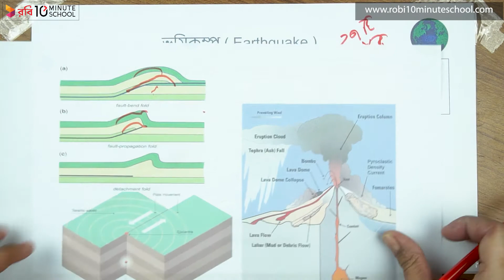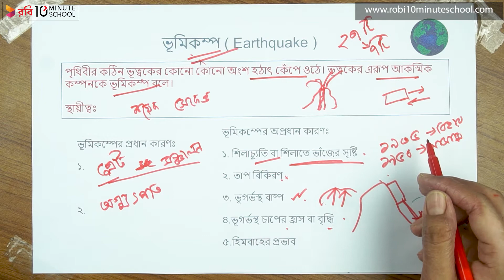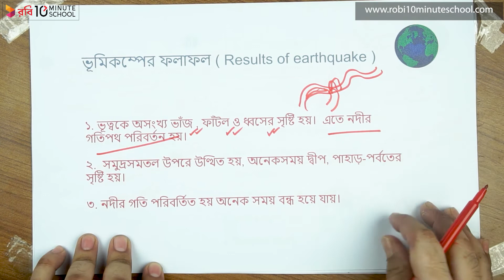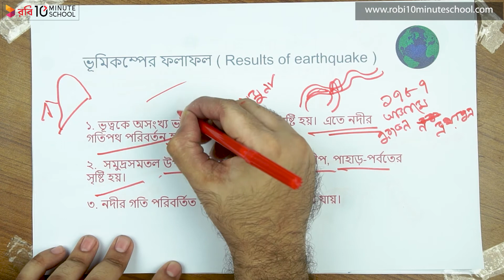০৪.১০. অধ্যায় ৪ - পৃথিবীর অভ্যন্তরীণ ও বাহ্যিক গঠন - ভূমিকম্পের ফলাফল [SSC]